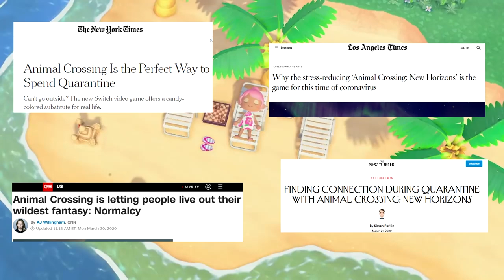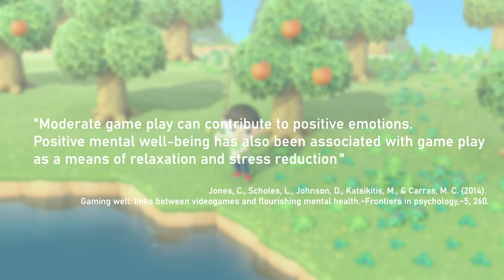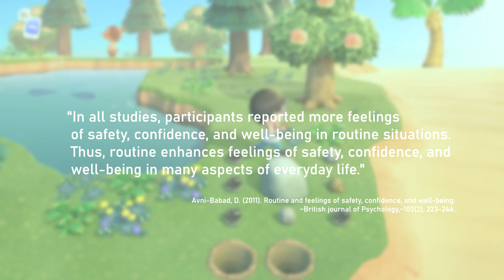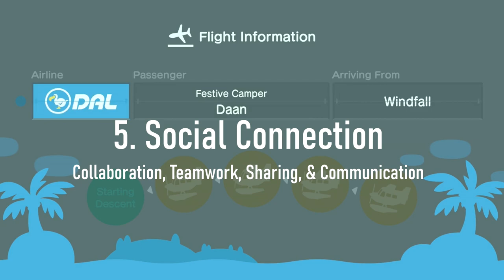Animal Crossing New Horizons and Mental Health | Screen Therapy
Animal Crossing: New Horizons has been helping so many people through this difficult time of social distancing and quarantine - it has come to the rescue for many with its healing aura and calming vistas. New Horizons helps us enjoy positivity, kindness, and gentleness and encourages us to be mindful and grateful for natural beauty and works of self-expression.

Games:

Animal Crossing: New Horizons (2020) by Nintendo

Sources in Order:
Source: Robinson, M. J., & Knobloch-Westerwick, S. (2016).
Mood Management through Selective Media Use for Health and Well-Being.
The Routledge Handbook of Media Use and Well-Being:
International Perspectives on Theory and Research on Positive Media Effects.

Jones, C., Scholes, L., Johnson, D., Katsikitis, M., & Carras, M. C. (2014).
Gaming well: links between videogames and flourishing mental health. Frontiers in psychology, 5, 260.

Reinecke, L., & Eden, A. (2016). Media-induced recovery as a link between
media exposure and well-being. The Routledge handbook of media use and
well-being: International perspectives on theory and research on positive media effects, 106

Nabi, R. L., & Prestin, A. (2017). The tie that binds: Reflecting on emotion's role in the relationship between media use and subjective well-being

 Rigby, C. S., & Ryan, R. M. (2016).
Motivation for entertainment media and its eudaimonic aspects through the lens of self-determination theory.
The Routledge handbook of media use and well-being: International perspectives on theory and research on positive media effects, 34-48.

Avni-Babad, D. (2011). Routine and feelings of safety, confidence, and well-being.British journal of Psychology, 102(2), 223-244.

 Weisner, T. S. (2010). Well-being, chaos, and culture: Sustaining a meaningful daily routine.

Ibarra, Herminia & Petriglieri, Jennifer. (2010). Identity Work and Play. Journal of Organizational Change Management. 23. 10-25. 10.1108/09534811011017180.

Watkins, R., & Molesworth, M. (2012). Attachment to digital virtual
possessions in videogames. Research in consumer behavior, 14, 153-171.

Trepte, S., & Reinecke, L. (2010). Avatar creation and video
game enjoyment. Journal of Media Psychology

 Friedman, M. B. (2014). Creativity and psychological well-being. Contemporary Readings in Law and Social Justice, 6(2), 39-58.

Welzel, C., & Inglehart, R. (2010). Agency, values, and well-being:
A human development model. Social indicators research, 97(1), 43-63.

Gallagher, M. W., & Lopez, S. J. (2007). Curiosity and well-being.
The journal of positive psychology, 2(4), 236-248.

Kashdan, T. B., & Steger, M. F. (2007). Curiosity and pathways to well-being and meaning in life: Traits, states, and everyday behaviors. Motivation and Emotion, 31(3), 159-173.

Van Mierlo, H., Rutte, C. G., Seinen, B., & Kompier, M. (2001). Autonomous teamwork and psychological well-being.
European Journal of Work and Organizational Psychology, 10(3), 291-301.

Video Credits (game title abbreviated):

Blathers Arrives! 15 Donations! - ACNH - Gameplay Walkthrough Part 2 by ZackScottGames

Ein Inventar voll Spinnen! | ACNH  (Part 15)by Zombey

ACNH  - Special Cherry-Bolosson Season - Gameplay Walkthrough Part 15
by MK Nintendo World

100 Hours into ACNH  (Island Tour) by Mr Danish Buttercookie

ACNH  - Gameplay Walkthrough Part 2 - Fishing by xCageGame

ACNH  - Gameplay Part 1 - No Commentary by Gameplay Cache

ACNH  (Part 6) by Desert Pogona

ACNH : 17 Advanced Tips and Tricks for Your Island by eurogamer

Godzilla, Lord Of The Flowers - ACNH  Gameplay [ACNH] by TagBackTV

A Night Tour trough my ACNH by Akaraien

ACNH  - 4 Player Local Multiplayer! by Nintendo World Report TV

AC Musical Chairs by Tetra Tara

We Tested ACNH' Online Multiplayer Update! (Ver. 1.1 Tour) by GameXplain